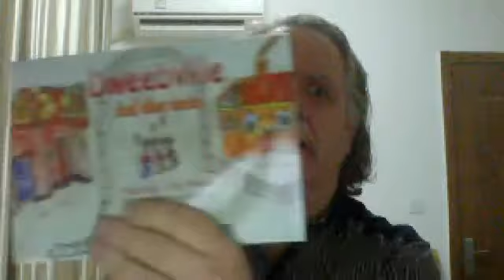Dweebville Lonely Man March 16, 2014 5:06 PM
Lonely Man
By Mike McCracken

I traveled through the memories
I don't understand
Perhaps, maybe
I've found the lonely man

A man takes a woman
For a night or two
His heart makes plans
That never come true

(Chorus)
I'm looking on the outside
Living with-in
Through the tears I cried
In places I've been
Some girls are memories
You don't get enough
It's hard to be
On the highway of love

Some men are cheating
In love's lonely game
They've been with women
And don't know their name

I've traveled through the memories
Of who I am
The women who loved me
who found the lonely man.

(Chorus)

I traveled through my memories
And found the lonely man.